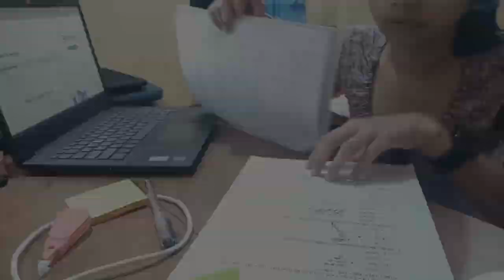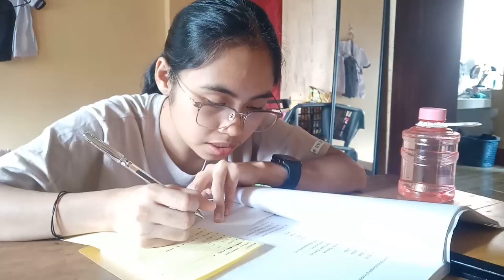I passed the Civil Service (Professional) Exam! | VLOG #52